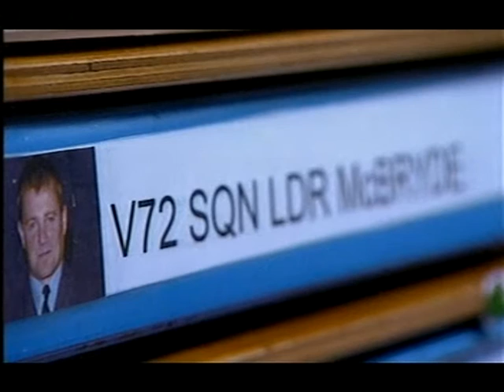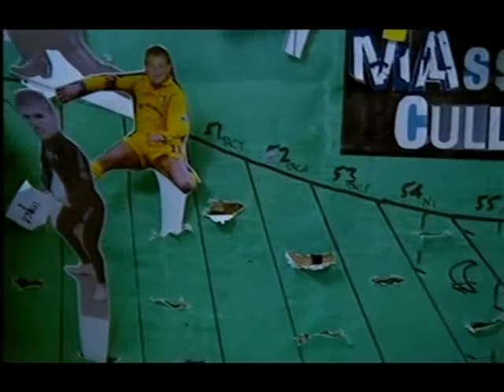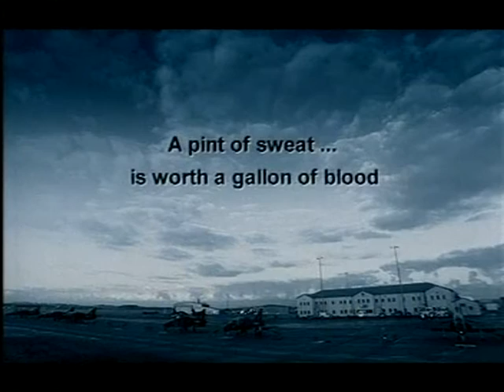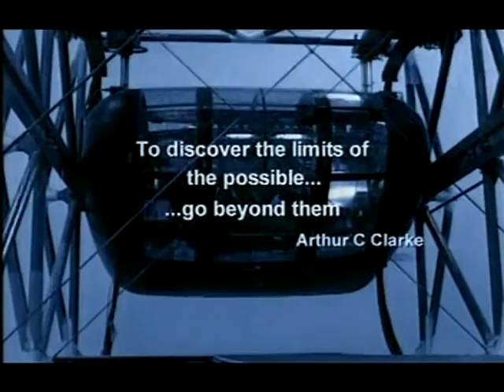BBC Combat Pilot - Episode 4 of 6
Episode 4 of The BBC Wales television series regarding a group of student pilots undergoing hawk training at 208 Squadron and Tactical Weapons Training at RAF Valley.

Broadcast 2003.